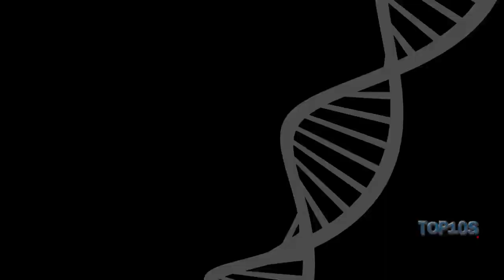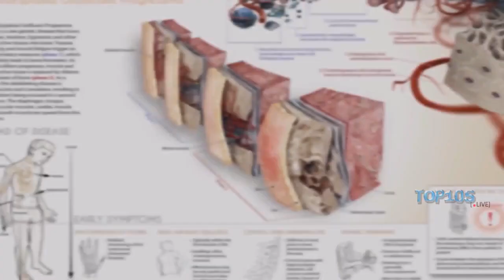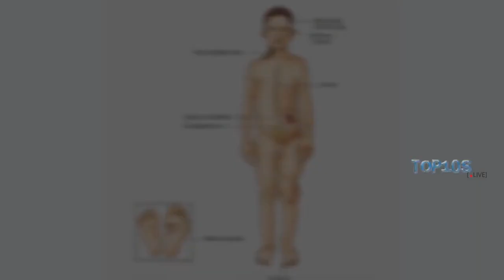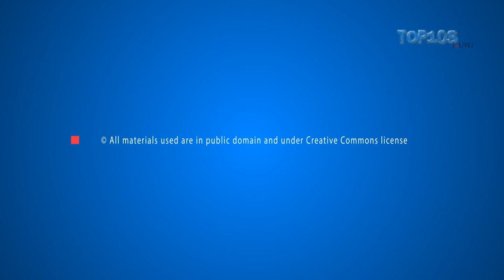10 Most Weirdest And Rarest Diseases Known To Mankind || TOP10slive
There is an associate unfortunate variety of individuals presently living around the world WHO are experiencing a number of the rarest, weirdest diseases familiar to man. a number of these are most likely extraordinary by several of you, however, they are doing exist, and that they are poignant the daily lives of these WHO are unlucky enough to possess return down with the symptoms. There are treatments in some cases, however, not all are thus lucky. In fact, the bulk doesn't have any familiar treatment and that they still baffle doctors all over.
Today we present 10 Most Weirdest And Rarest Diseases Known To Mankind.
10.Epidermodysplasia Verruciformis
09.Fibrodysplasia Ossificans Progressiva
08.Polydactylism
07.Proteus Syndrome
06.Werewolf Syndrome
05.Porphyria
04.Lion Face Syndrome
03.Progeria
02.Hailey-Hailey Disease
01.Lamprey Disease

Hero_Theme_Sting from youtube music library
Music Title ? Wisp X - Leaf

©TOP10slive, No Re-use of content is allowed